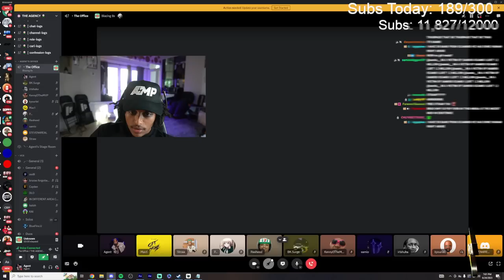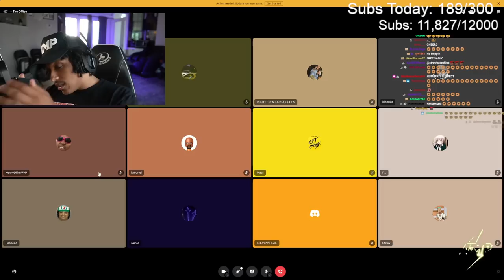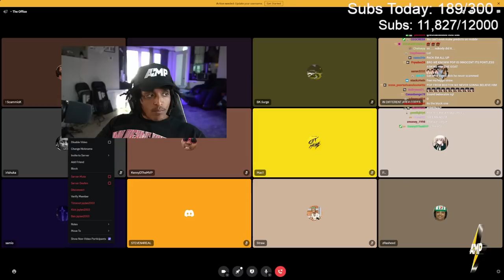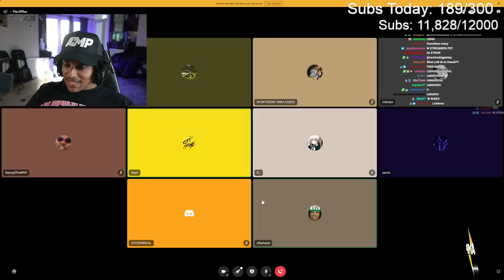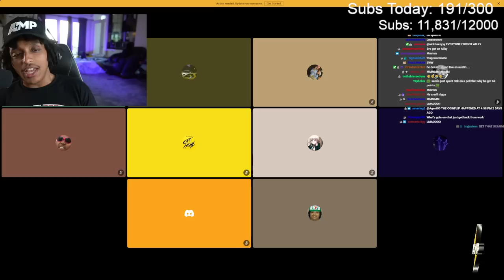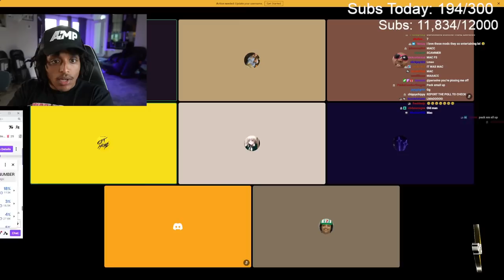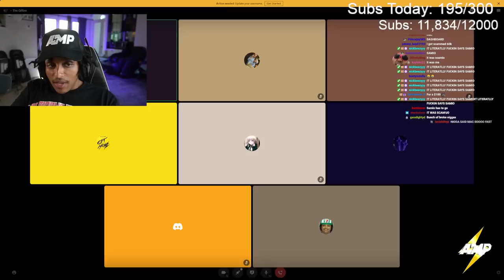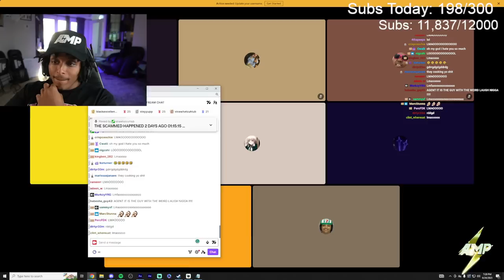I Held a Rico Case for my SCAMMING Mods